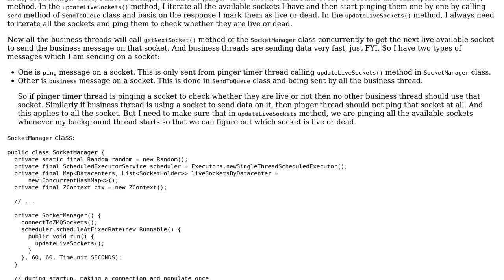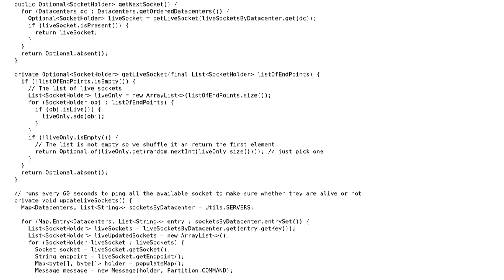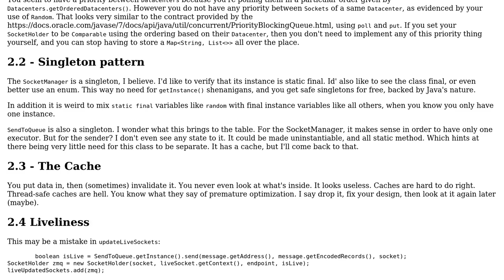Code Review: Send data on a socket from multiple threads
With thanks & praise to God, and with thanks to the many people who have made this project possible! You are responsible for your own actions.